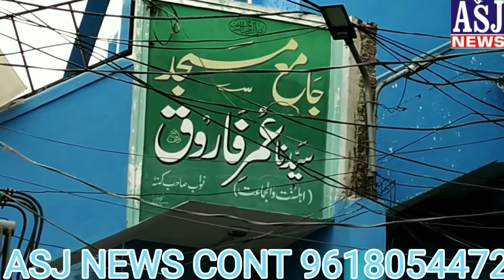MEHFILE DUROOD IN MASJIDE OMER NSKUNTA